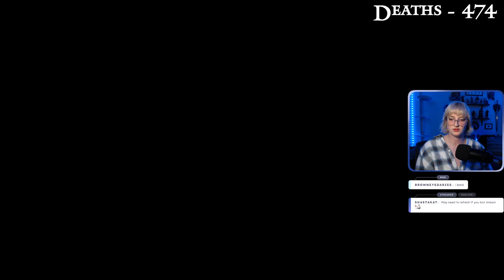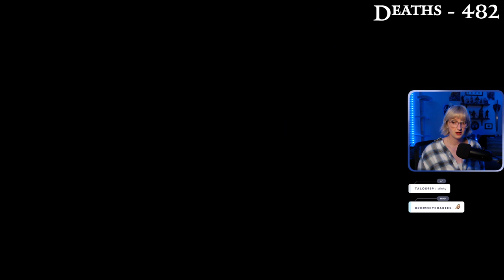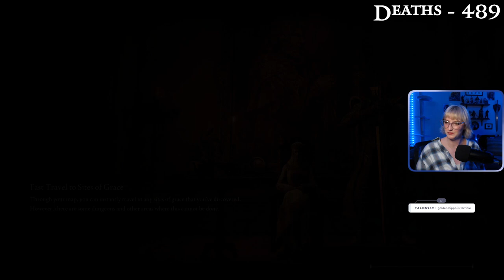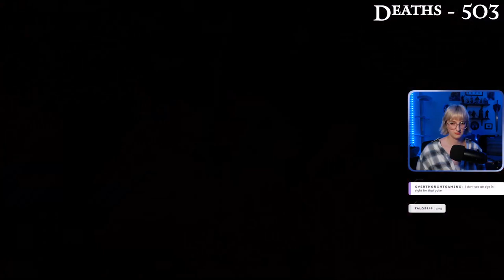DLC RL1 w/ Scadutree - Day 5 | FULL VOD - Part 2 | 12 Aug, 2024